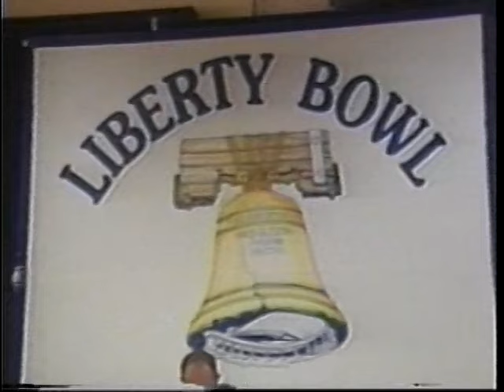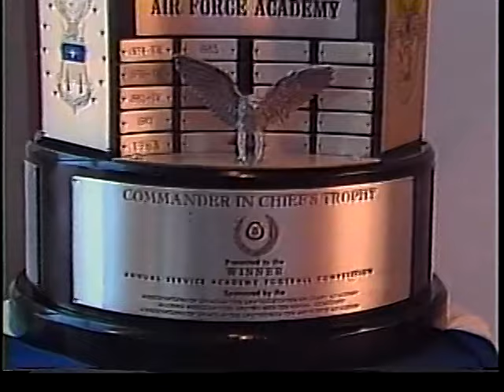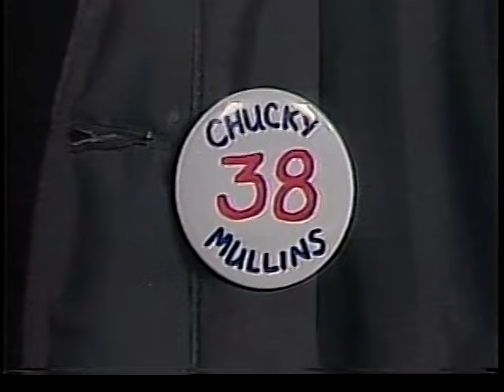1989 Liberty Bowl Video, Mississippi vs Air Force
The 1989 Liberty Bowl game was an emotional affair for Ole Miss as they took on Air Force in Memphis on December 28, 1989. As usual, a plethora of patriotism was on display. Narrated by Harry Kalas. A Target Sports/Tel Ra Production